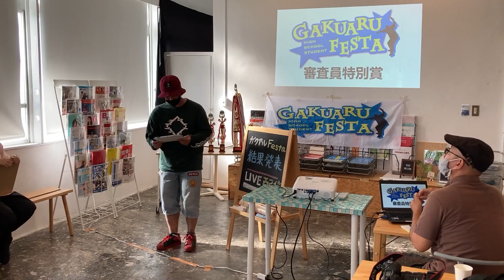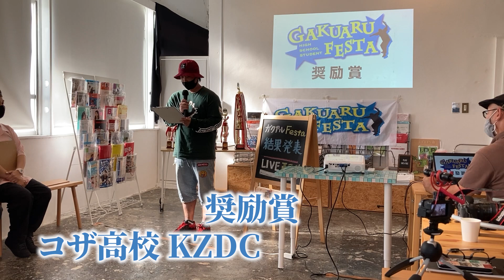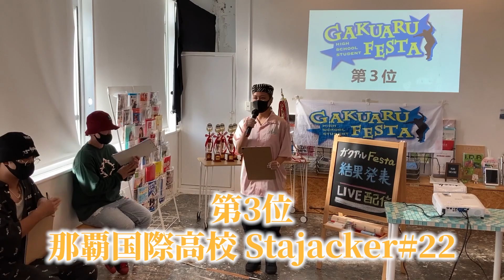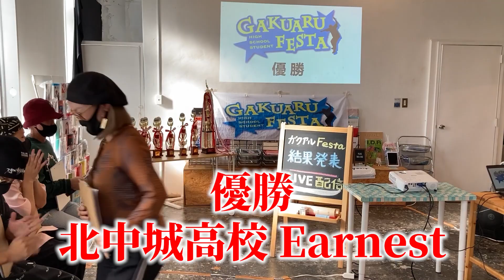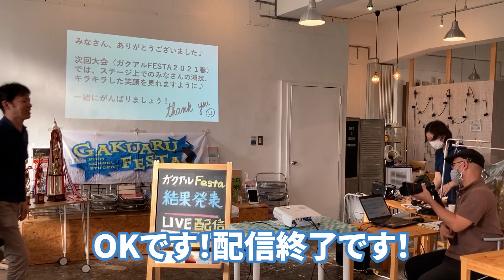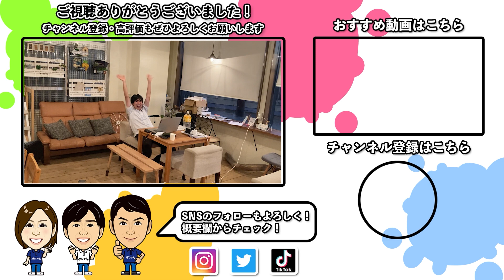【裏側】ガクアルFESTA2020夏高校生ダンスコンテスト（ビデオ審査）LIVE配信裏側に密着！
〜おすすめ動画〜  ※具志川高校は、ガクアルFESTA2020春の優勝高校です。
⭐️【祝優勝】具志川高校ダンス部へ優勝トロフィーを届けに行く！⭐️

はいた〜い！ガクアルチャンネルです。ご覧いただきありがとうございます。
今回は、ガクアルフェスタ2020夏高校生ダンスコンテスト（ビデオ審査）LIVE配信の裏側を一挙大公開！
優勝した北中城高校生徒さんが提供してくれた発表の瞬間の動画も必見！楽しい動画になっているので、是非最後までご覧ください。

※北中城高校生徒さんのInstagramストーリーズの動画は、許可を得ています。

まだまだ不慣れな箇所もありますが、全スタッフ少しずつ成長できたらと思います。温かい目で見守っていただけると嬉しいです。 応援よろしくお願いいたします。（笑）

⭐️ガクアルのSNS紹介⭐️
検索用→@gakuaru_official

検索用→@gakuarunew

検索用→@gakuaru

ガクアルとは・・・ ガクアルは、沖縄で活動する企業で、高校生のための進路情報誌「ガクアル」を発行したり、ダンスや軽音楽など何かに頑張る高校生の発表の場「ガクアルFESTA」というイベントを開催したりしています。 卒業アルバム、学生アルバムのように誰かの心に残るような活動を・・・略して「ガクアル」と名付けました。

検索用ワード ガクアル、沖縄、ダンス、高校生、応援、仕事風景、北中城高校、ダンスコンテスト、ガクアルフェスタ、歓声